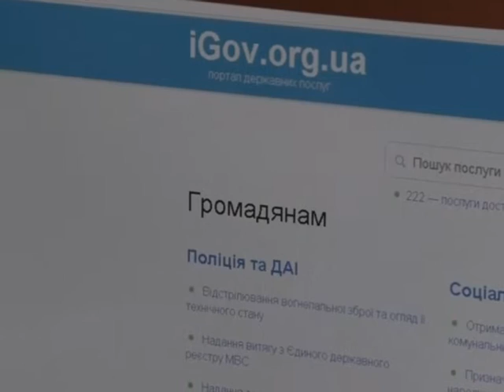Получить загранпаспорт в Украине стало проще